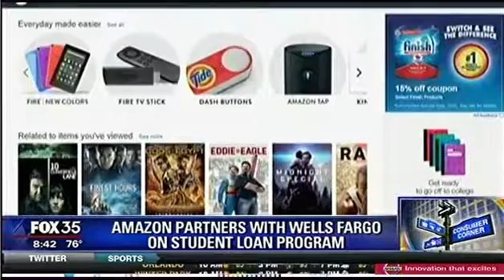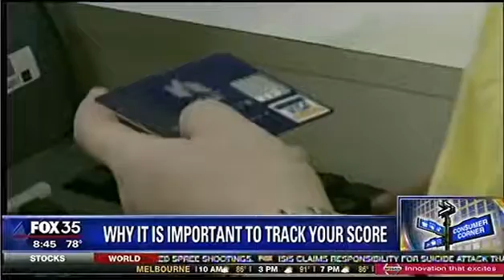How to check your FICO score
Joe Bert (The Oracle of Orlando®) Discusses how to check our FICO score on Fox 35 Orlando.

-Web Disclosures

-Privacy Statement